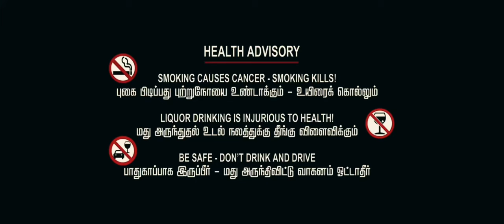'POISON' say no to drug ... short film in srilanka dk karththik dkvanni vjpiravin kilinochchi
directed & deditor - VJ PIRAVIN
staring- Supethan , N thilu , jathusan kayanthan , vanu k , hari t , piriyan , nilavan v , niloyan k , athithan r , kajipan , sakthi
MAKERS - Saru , Thamil , Anusi
கிருஸ்ணராஜன் கார்த்திகன்
கிளிநொச்சி  சுண்டிக்குளம் வீதி நாதன்குடியிருப்பு